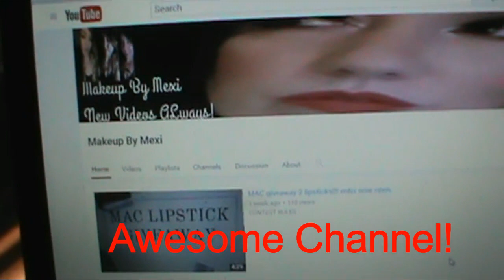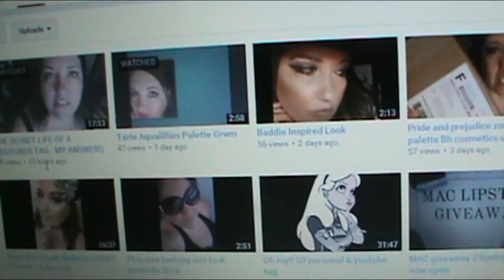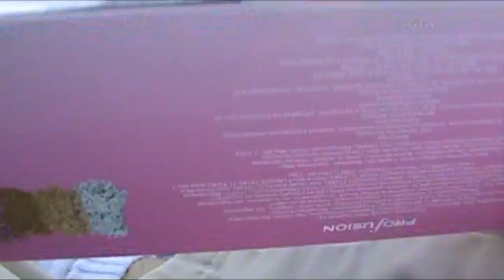Check Out The Package I won! An who Sent It!!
I Was choose in a drawing. How exciting an won two great Gift! See who sent me the wonderful surprize! I want to thank her for such nice gifts!